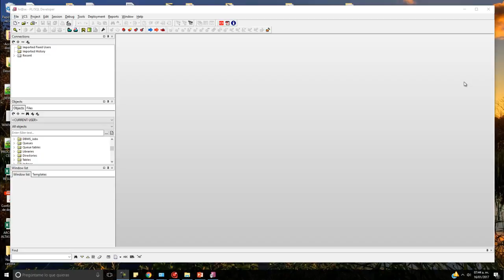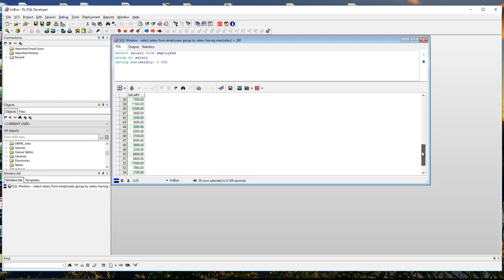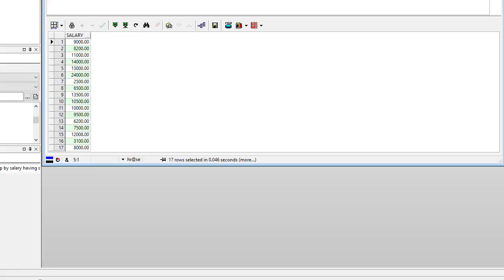Curso de SQL en Oracle: Having